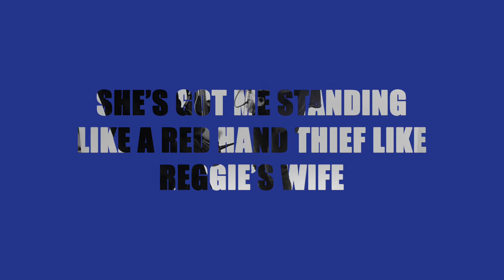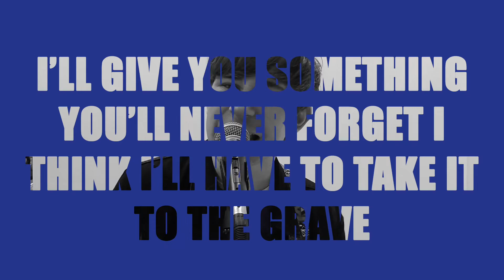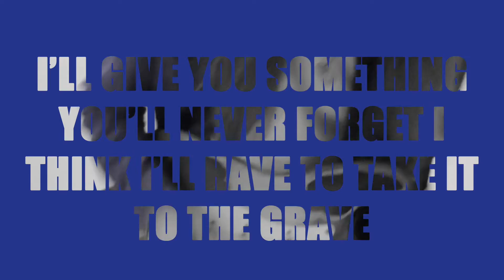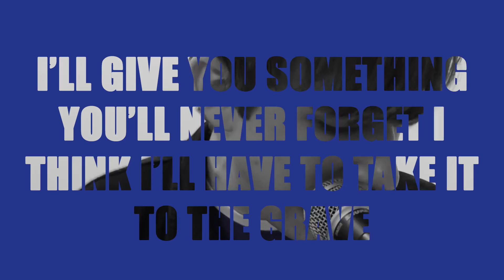Mellor - Tri-State Blues Lyric Video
Get closer to the songs, part 2. Two songs a week with lyrics.

This girl's got golden eyes
She's an hour glass
A stellar prize
Waiting for the guy

She's got me standing like
A red hand thief
Like Reggie's wife
Adhered to my mind (yeah)

I am misunderstood
False innocence
Bad childhood
Can’t get away from it
But I wish I could

My homes a jungle too
There’s an undertone
Red black and blue

I'll give you something
You'll never forget
I think I'll have to take it

Sometimes you need a thrill
Change scenery
Some time to kill
I can manipulate
This pain you feel

You bear a heavy crown
A heavy foot
Around this town
Get back from the crowd

About:

After finding their idyllic line-up, Reading quartet Mellor (Gary, Sam, Kris and Josh) have been relentlessly firing on all cylinders since 2016, ensuring their name and mesmerising live performance makes a mark on every Town and City they graft through.

Mellor's love for big riffs, odd note and chord placement, cryptic lyrics and catchy melodies create an overall sound which caters for a large audience, particularly for lovers of Queens of the Stone Age, Arctic Monkeys, Biffy Clyro and Radiohead.
Mix that with a well gelled, yet chaotic and energetic live performance, it’s exactly why they’re making waves.

In classic DIY fashion, Mellor are yet to work with a label or booking agent, which warrants respect for their accomplishments.

Support for Mellor has come from far and wide - they've featured on the Spotify Indie list, Transistor and Hot New bands playlists, Apple Music's Breaking Bands playlist, had national and local radio support from Tom Robinson on BBC 6 Music; John Kennedy on Radio X; Charlie Ashcroft, Frankie Francis, Jim Gellatly, and Elise Cobain on Amazing Radio; Tim Cocker on Virgin Radio; Frank Skinner on Absolute Radio; Linda Serck on BBC Intro Berks and most recently Abbie McCarthy on Radio 1, who hailed single ‘Safe Word’ as a “Straight up Indie banger”.

With an ever-growing vault of prolifically written tunes, Mellor have the armoury to do some damage.